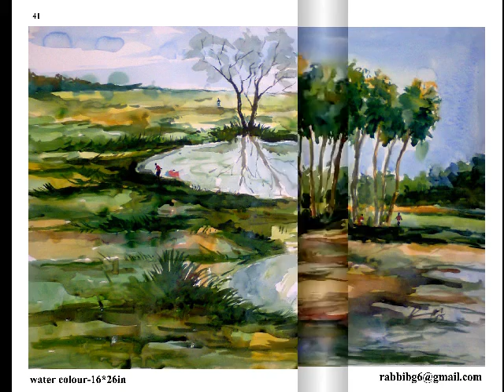water colour rabbibg6@gmail com From bangladesh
rabbi water colour